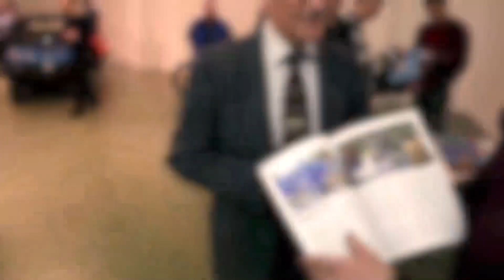Duyunov Induction Motors: International conference. Moscow, February 16/2019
On February 16, 2019 the most large-scale and the first international event in the history of the project "Duyunov's motors" was held.

Over 500 participants visited the conference in order to meet the founders and developers of the project and see the practical application of Dmitriy Duyunov's technology with their own eyes.

It's symbolic that the event was held on the territory of the congress centre of the SEZ "Technopolis "Moscow", because on February 15 OOO "SovElMash" officially became the resident of the SEZ after signing the agreement as part of the Russian Investment Forum held the day before.

That became the key news at the past event.